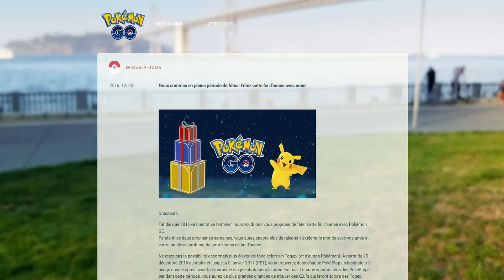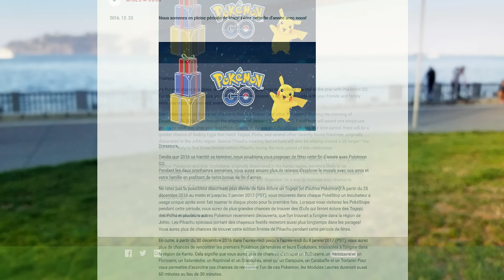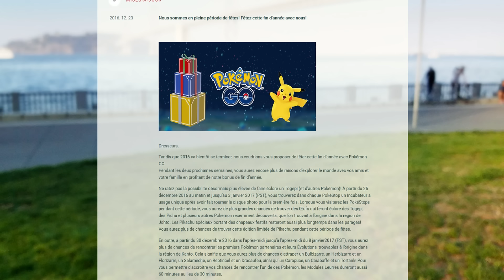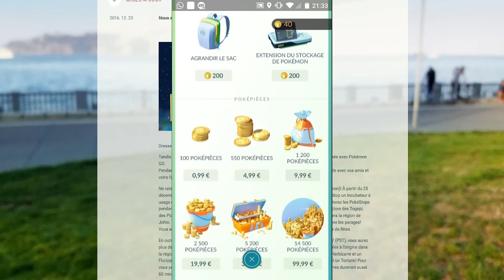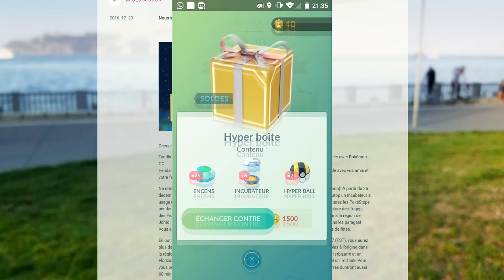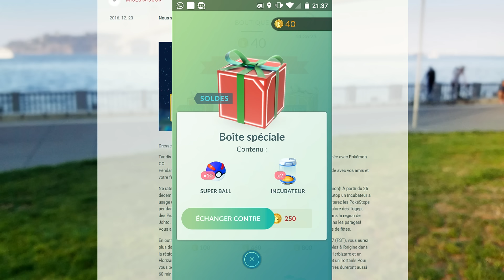ÉVÈNEMENT DE NOËL, FAIL DE NIANTIC ? - POKÉMON GO FR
Entre fail de communication et "soldes" trop cher, que se passe-t-il chez Niantic avec Pokémon Go ?
╚► Cliquez sur "J'aime" si la vidéo vous a plu, n'hésitez pas à commenter, et activez les notifications pour être au courant de nos vidéos et streams !